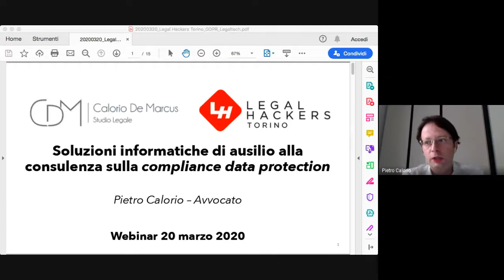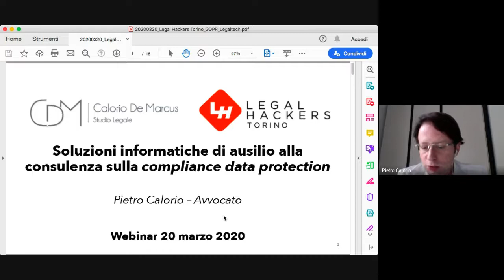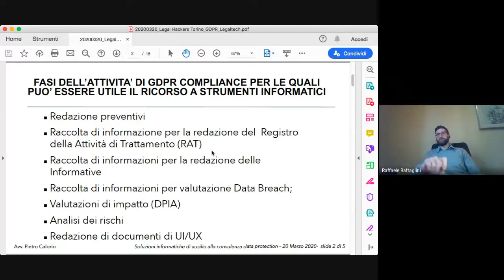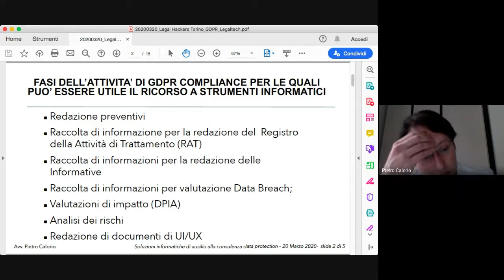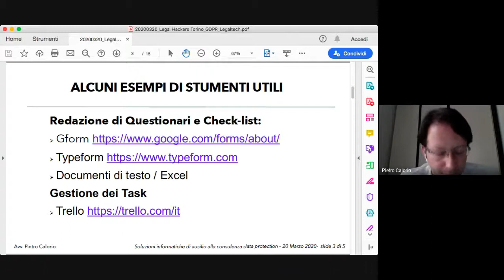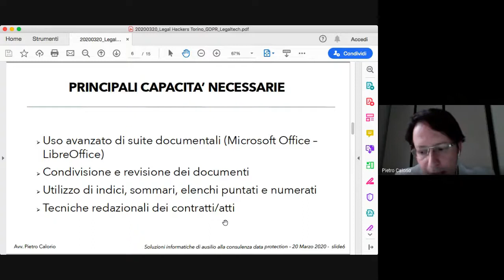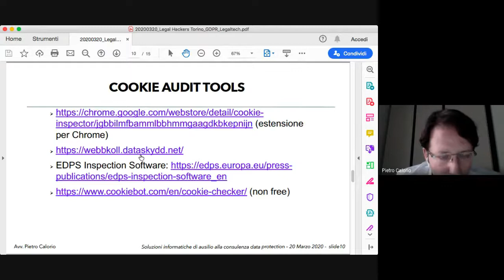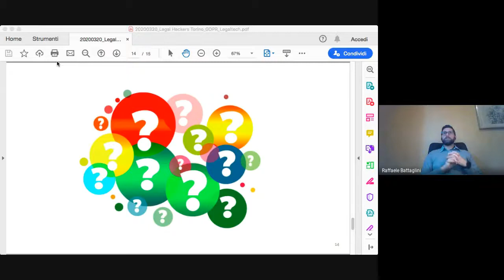Strumenti Legaltech per il GDPR (Web Meet-Up del 20 marzo 2020)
Con l'ospite Avv. Pietro Calorio, abbiamo esaminato gli strumenti legaltech (alcuni inaspettati)  che possono essere adottati per la data protection compliance.